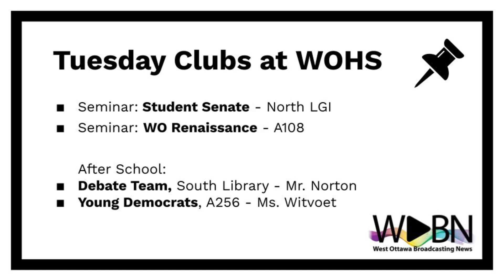WOBN: 1.4.22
Daily news program for West Ottawa High School.